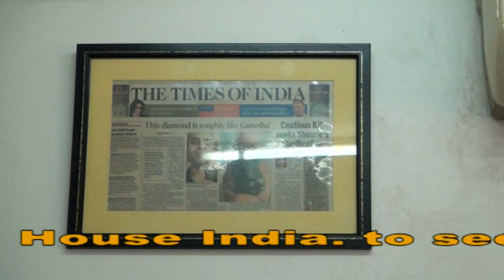Nyenrode University Netherland's Mathijs Emile Bos & Jonathan Ackley with 27 teammates felt blessed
Netherland,  Belgium's  27 teammates came to see at Karam Exports
            *  The World Famous Diamond Ganesha 182.53 carats  *  on  Dec - 2013

         The Team 27 members came with Mr. Mathijs Emile Bos (Co-Ordinator Nyenrode Business University) & Mr. Jonathan Ackley from  Netherland and from Belgium, Mr. Jigar Jariwala (Round Table Chairman, The South Gujarat-India )  to have a Glimpse of The Famous Real Diamond Ganesha 182.53 carats. They came to Karam House for the Darshan(see) Lord Ganesha in Diamond form. They were quite amazed to see it. A  Group came from Business University -  Netherlands and Belgium.  They Requested Mr. Kanu Asodaria to place the Diamond Ganesha in their own hands.  When The Diamond Ganesha Came to their  Hands all felt so lucky & said "  A golden Memory in Life, for Rarest  Diamond of the earth in their own hand "   They all were happy taking pictures with the Diamond Ganesha.

* Mathijs Emile Bos   (Nyenrode University - Co-Ordinator  ) Netherland, Said:-
 "The Diamond Ganesha is very Impressive"
                     I am lucky to see the Diamond, I will tell in my  University
* Jonathan Ackley  (  Business University  - Amsterdam  ) said:-
      Wonderful  Diamond  I See, This Diamond Ganesha  is Golden  Memory in My Life
* Mr. Jigar Jariwala & all Friends are felt Happiness.
** A Real and Natural Diamond.  It featured almost all the parts  Closely,  Resembling  God Ganesha  With Outlines of a Trunk, Eyes, Ears, and Even Legs. it was Mined like as it is the Ganesha Pratima From  Africa. The Yellowish Grey Diamond is approximately 48 mm High, 32 mm wide and 20 mm Thick and Weighs 36.50 Grams ( carat.182.53)